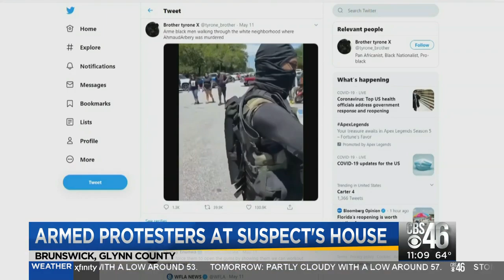Armed militia marches outside Brunswick murder suspect's home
Armed militia wanting justice for the murder of Ahmaud Arbery gathered to marched outside the suspect's home in Brunswick.